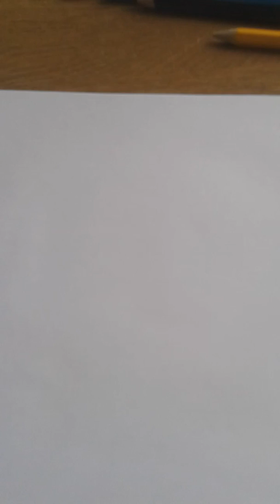How to draw a puppy : )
Lol happy